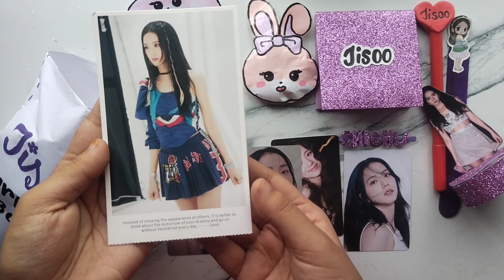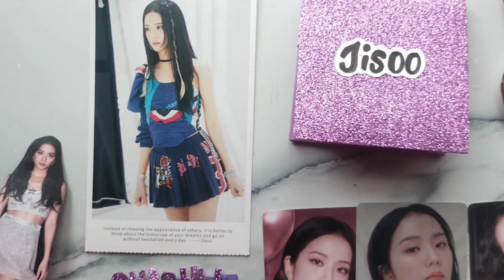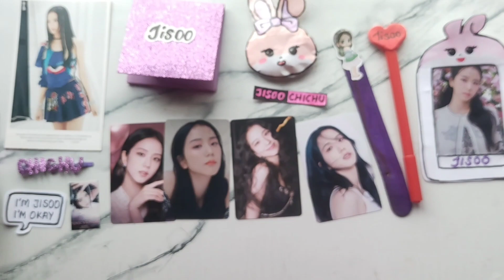Blackpink Jisoo Mystery bag 💜🐰